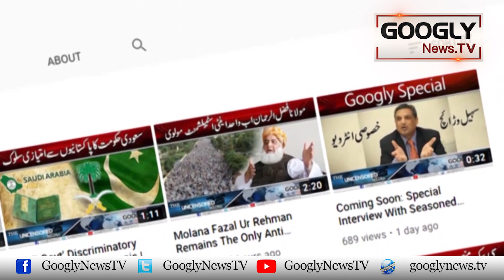Bollywood King Shah Rukh Khan Ba-Asar Tareen Aalmi Shakhasiyt Qarar | Googly News TV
Bollywood King Shah Rukh Khan Ba-Asar Tareen Aalmi Shakhasiyt Qarar